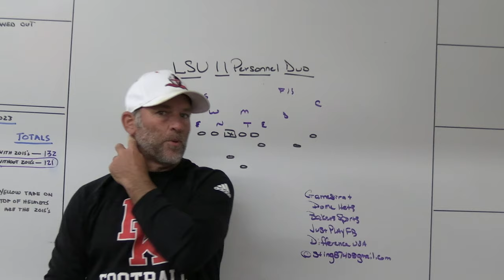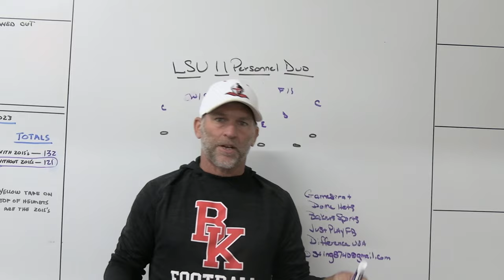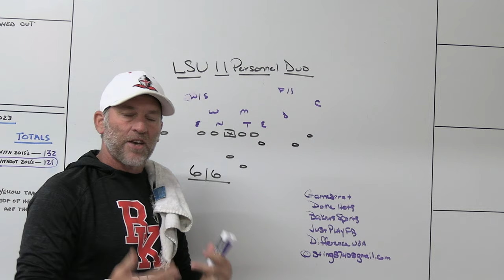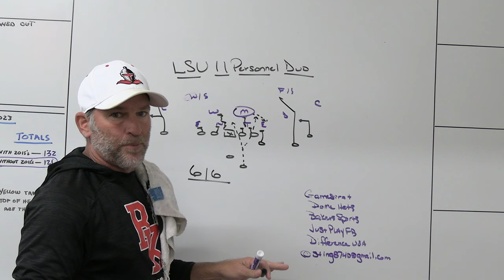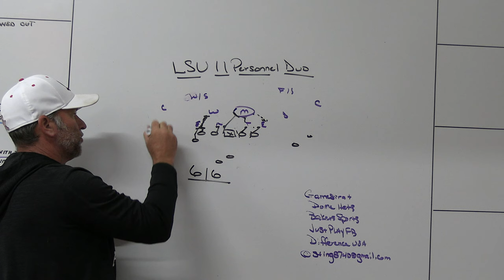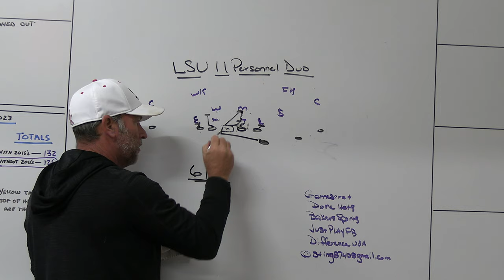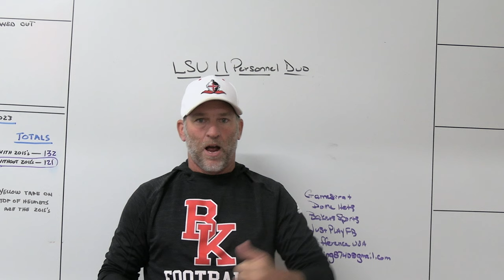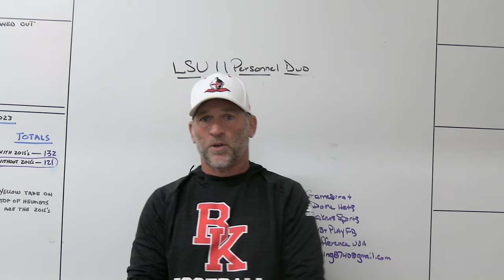2019 LSU 11 Personnel DUO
Dome Hats
Bakers Sporting Goods
JustPlayFB
DifferenceUSA